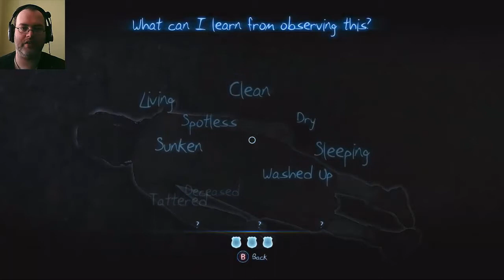Murdered: Soul Suspect | Part 9 | Drowned Girl